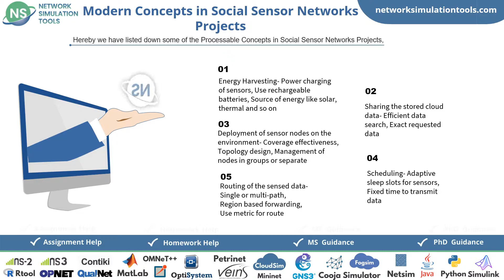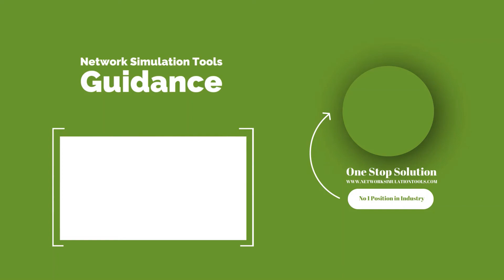Social Sensor Network Simulator | Social Sensor Network Simulator Projects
Social Sensor Network Simulator Projects deals with we have high artistic and qualified specialists with highly rationalized brainpower surprising research service intended for scholars projects.
Let us discuss the participation of devices in Social Sensor Networks Projects, Manages the sensor data, Allows user access are belongs to the storage, Searches for the sensed data comes under the user devices, Sense environment data like humidity, sound are the Sensor Devices, Smart home, smart farming and etc, all these are sensor devices, Use mobile phone, laptop and also tablets belongs to User Devices. We offer high uniqueness and exclusivity of research ideas intended for tendency research areas with domain-wise support for scholars.